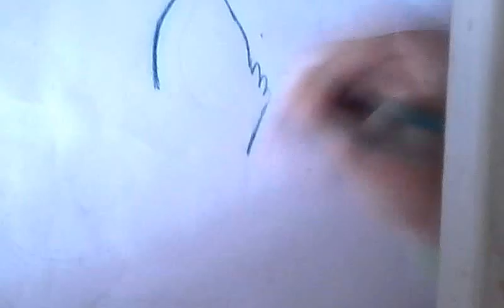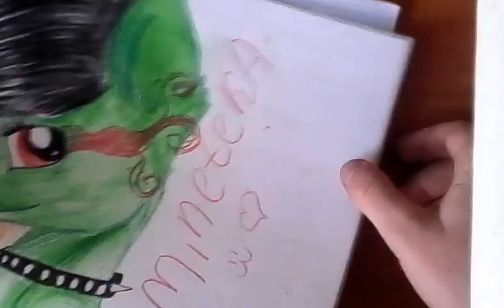Долгожданный SpeEdPaiNt Mineteka